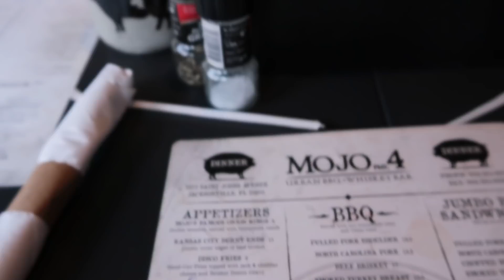I Wasn’t Invited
I made an impromptu trip up to The Maass house this weekend to help Prisiclla get some things done since she has been knocked down a bit from her tooth pain. Naturally in true Lauren fashion it went from a few hours to a sleepover. At this point in our friendship our families are accustomed to spur of the moment visits and weekend long hangs. It's always nice for me as a mother to get a day to myself and its even better to get to make memories with Ab and Isaiah . We aren't just friends we are family...no invite neccesary